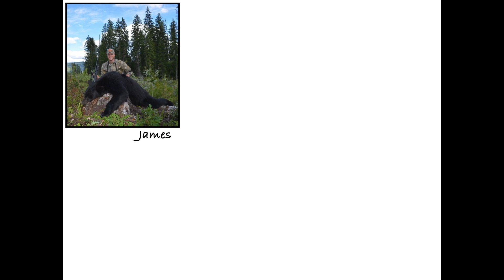Building our Farmhouse: #20- Finishing Garage Framing/Installing Hardwood Steps/Starting Electrical!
In this episode of Collins Country we have SO MUCH going on! We finished the framing on the garage, we put in our hardwood (white oak) steps from the first floor to the second floor, and started the electrical process. It has been a busy past few weeks but we are making a lot of progress on the house:) It has been getting colder so we have been in the camper more, but we are still making it work... Thanks for watching! :)